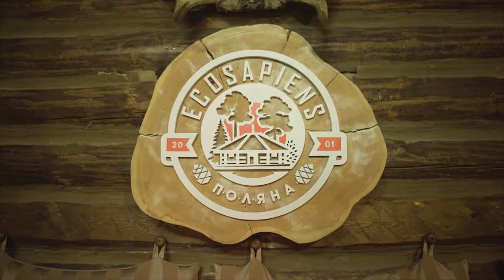ASSASSIN S001 S001 T017 4